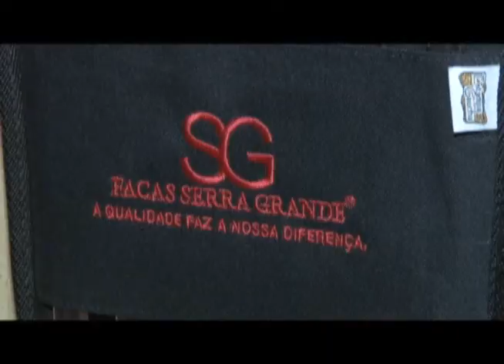Programa Eu Sou do Sul 22 09 13